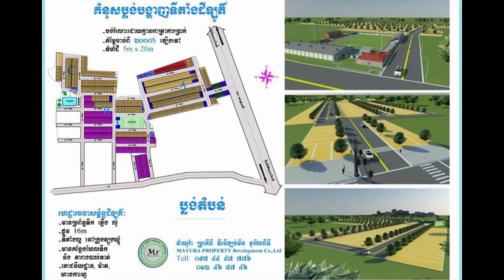មិន​ធម្មតា!​ ខេមរៈ ​សិរីមន្ត ​បើក​ក្រុម​ហ៊ុន​ផ្ទាល់​ខ្លួន​ នាំចូល​ទឹកអប់​ម៉ាក​ល្បី ​ពីប្រទេស​បារាំង!